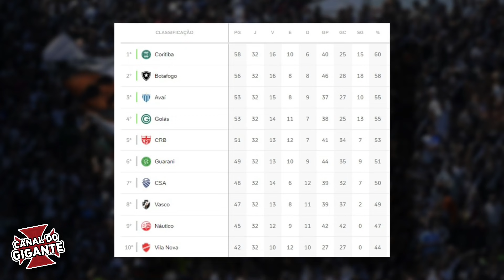Agora COMPLICOU! STJD prepara PUNIÇÃO pra torcida do Vasco e CBF surpreende! I Notícias do Vasco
Julgamento no STJD pode punir torcida, CBF define arbitragem para Vasco x Guarani, derrota preocupante em Vasco x Csa, Coletiva do Fernando Diniz na Vascotv ao vivo, classificação da série B e todas as notícias do Vasco!

Mario Coelho falou sobre as noticias de hoje contratações? Vascaino do Cerrado falou sobre a tabela do brasileirão 2021? Atenção Vascaínos falou sobre os melhores momentos?  Quer ficar por dentro da noticias do vasco hoje? Então de uma olhada no vídeo do Canal do Gigante Vasco!

Nos ajude dando aquela moral que só o Vascaíno sabe dar.
•Vídeo todos os dias 12h e 18h